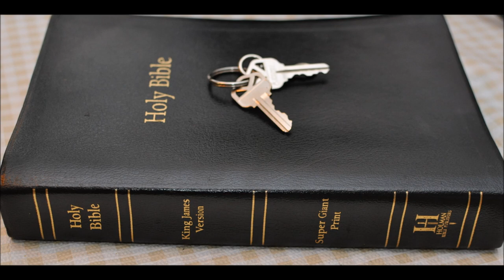Jeremiah 49 Judgment upon Edom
Jeremiah  Chapter 49   Judgment upon Edom
1 Concerning the Ammonites, thus saith the LORD; Hath Israel no sons? hath he no heir? why then doth their king inherit Gad, and his people dwell in his cities?

2 Therefore, behold, the days come, saith the LORD, that I will cause an alarm of war to be heard in Rabbah of the Ammonites; and it shall be a desolate heap, and her daughters shall be burned with fire: then shall Israel be heir unto them that were his heirs, saith the LORD.

3 Howl, O Heshbon, for Ai is spoiled: cry, ye daughters of Rabbah, gird you with sackcloth; lament, and run to and fro by the hedges; for their king shall go into captivity, and his priests and his princes together.

4 Wherefore gloriest thou in the valleys, thy flowing valley, O backsliding daughter? that trusted in her treasures, saying, Who shall come unto me?

5 Behold, I will bring a fear upon thee, saith the Lord GOD of hosts, from all those that be about thee; and ye shall be driven out every man right forth; and none shall gather up him that wandereth.

6 And afterward I will bring again the captivity of the children of Ammon, saith the LORD.

7 Concerning Edom, thus saith the LORD of hosts; Is wisdom no more in Teman? is counsel perished from the prudent? is their wisdom vanished?

8 Flee ye, turn back, dwell deep, O inhabitants of Dedan; for I will bring the calamity of Esau upon him, the time that I will visit him.

9 If grapegatherers come to thee, would they not leave some gleaning grapes? if thieves by night, they will destroy till they have enough.

10 But I have made Esau bare, I have uncovered his secret places, and he shall not be able to hide himself: his seed is spoiled, and his brethren, and his neighbours, and he is not.

11 Leave thy fatherless children, I will preserve them alive; and let thy widows trust in me.

12 For thus saith the LORD; Behold, they whose judgment was not to drink of the cup have assuredly drunken; and art thou he that shall altogether go unpunished? thou shalt not go unpunished, but thou shalt surely drink of it.

13 For I have sworn by myself, saith the LORD, that Bozrah shall become a desolation, a reproach, a waste, and a curse; and all the cities thereof shall be perpetual wastes.

14 I  have heard a rumour from the LORD, and an ambassador is sent unto the heathen, saying, Gather ye together, and come against her, and rise up to the battle.

15 For, lo, I will make thee small among the heathen, and despised among men.

16 Thy terribleness hath deceived thee, and the pride of thine heart, O thou that dwellest in the clefts of the rock, that holdest the height of the hill: though thou shouldest make thy nest as high as the eagle, I will bring thee down from thence, saith the LORD.

17 Also Edom shall be a desolation: every one that goeth by it shall be astonished, and shall hiss at all the plagues thereof.

18 As in the overthrow of Sodom and Gomorrah and the neighbour cities thereof, saith the LORD, no man shall abide there, neither shall a son of man dwell in it.

19 Behold, he shall come up like a lion from the swelling of Jordan against the habitation of the strong: but I will suddenly make him run away from her: and who is a chosen man, that I may appoint over her? for who is like me? and who will appoint me the time? and who is that shepherd that will stand before me?

20 Therefore hear the counsel of the LORD, that he hath taken against Edom; and his purposes, that he hath purposed against the inhabitants of Teman: Surely the least of the flock shall draw them out: surely he shall make their habitations desolate with them.

21 The earth is moved at the noise of their fall, at the cry the noise thereof was heard in the Red sea.

22 Behold, he shall come up and fly as the eagle, and spread his wings over Bozrah: and at that day shall the heart of the mighty men of Edom be as the heart of a woman in her pangs.